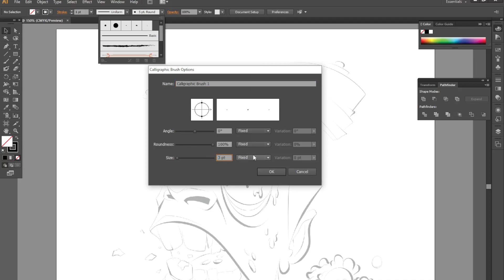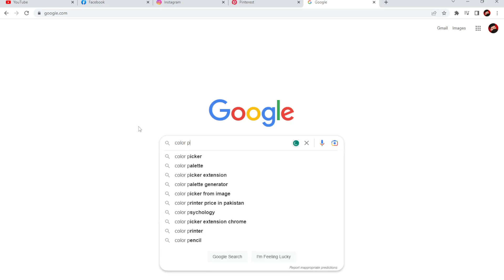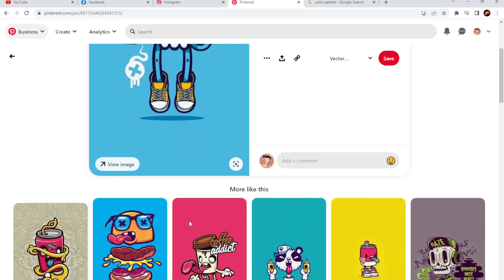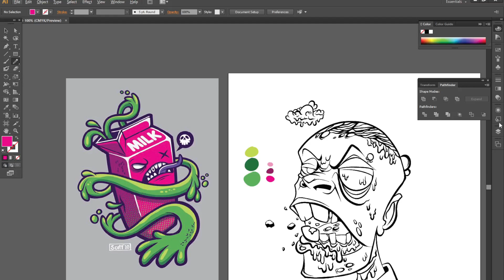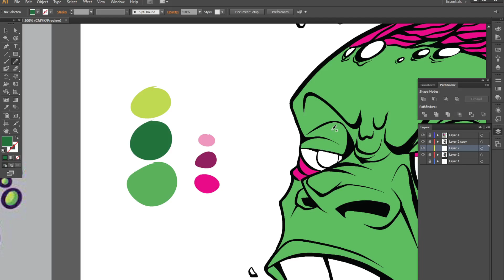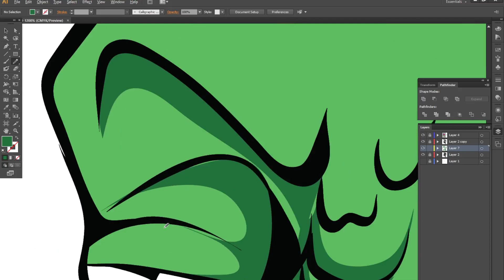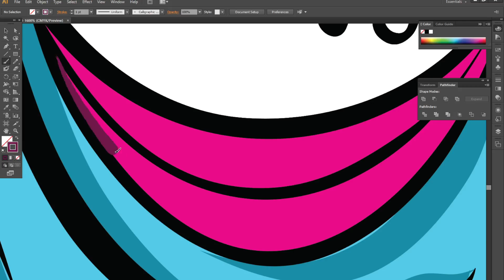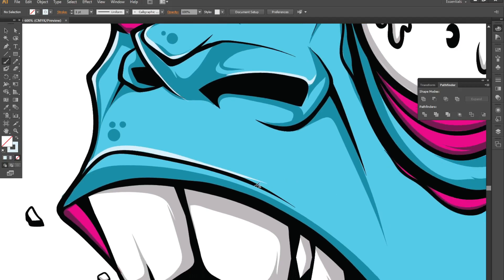How to color .tutorial.Graffiti zombie illustration .adobe photoshop.adobe illustrator.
Detail vector art explains videos.